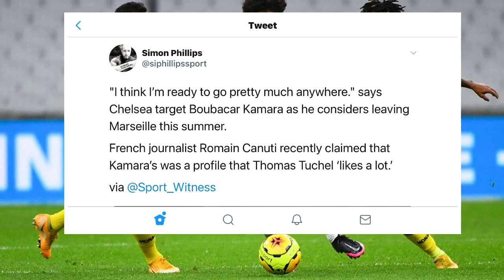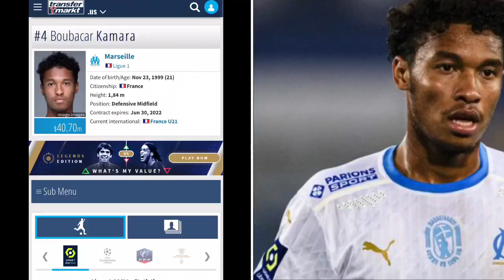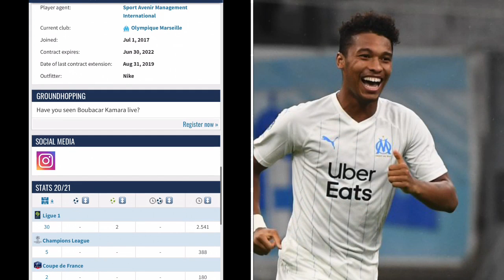THOMAS TUCHEL WANTS BOUBACAR KAMARA IN SUMMER ~ CHELSEA TRANSFER NEWS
Chelsea transfer news:
Boubacar Kamara to chelsea